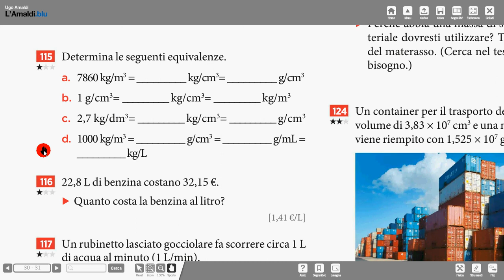equivalenze densità (Amaldi)